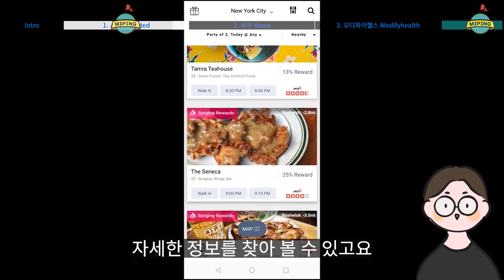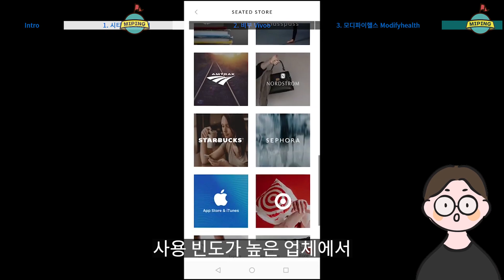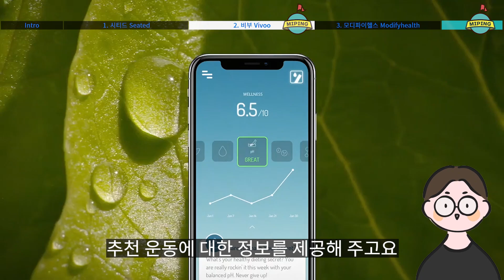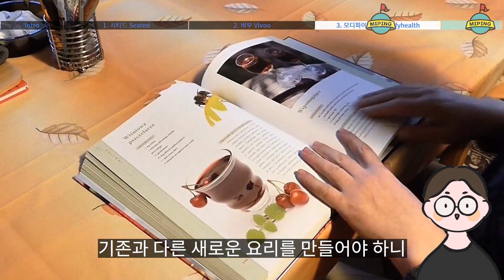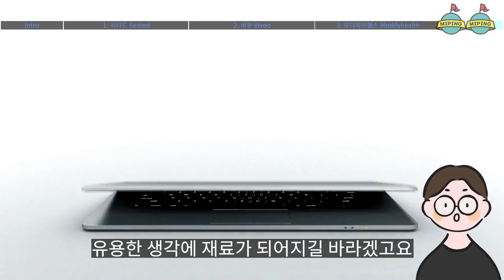스타트업, 요즘 뜨는 사업아이템 Best3 9월 1주 #1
이거 클릭하면 미핑캠퍼스 '구독' 됨. 진짜로.

사업아이템이라고 해서 거창하고 대단한게 아니라, 사소하게 보일지라도 불편한 점이나 욕구를 해소시켜주는 방법이 있다면 그게 사업아이템이 될 수 있습니다.

요즘은 아직 창업을 하지 않은 예비창업자들도 정부지원사업에 도전할수도 있고요. 스타트업 창업 후 사업성이 인정 되면 다양한 루트를 통해 투자를 유치 할 수도 있습니다. 좋은 사업아이템과 역량이 갖춰지면 소자본이나 무자본으로도 스타트업 창업이 가능하다는 말이 되는거죠.

많은 스타트업에서 실제로 이렇게 무자본이나 소자본으로 시작을 하고 있고요. 이는 빠른 실행과 혁신을 핵심으로 하는 린스타트업의 기초가 되기도 합니다.

오늘은 비즈니스모델 구상이 어렵다고 생각하는분들을 위해 최근 투자이슈가 있었던 요즘 뜨는 사업 아이템 Best3를 살펴볼텐데요.

스타트업 창업 선배들의 화려한 결과에 압도되기 보다는 그들의 문제 정의 방식과 문제를 해결하는 모습을 보면서 나만의 비즈니스모델 구상에 힌트를 얻어 가시길 바랍니다.

문제 : 요즘은 팬데믹으로 인해 자게가 되고 있는 상황이지만 현대인은 일상에서 자주 외식을 하게 되는데요.

외식을 하게되면 집에서 요리를 안해도 되니 편리하고 맛있는 음식을 다양하게 먹을 수 있어 즐거움을 더하게 됩니다. 하지만 외식이 생활화되면 지출이 늘어 비용적인 부담이 되기도 합니다.

외식업에 종사하는 식당입장에서는 손님이 붐비는 점식, 저녁시간에는 자리가 없어서 손님을 다 받지 못하기도 하고요. 손님이 뜸한 시간에는 아예 수익이 없어 운영에 비효율적인 한계가 있었습니다.

해결 : 시티드는 미국 14개 도시 1200개 이상의 음식점에서 이용할 수 있는 레스토랑 예약 어플입니다. 어플에서 원하는 레스토랑을 검색하고 정보를 찾아볼 수 있고요. 예약을 하고 식사를 하게되면 우버, 아마존, 스타벅스 등 사용 빈도가 높은 업체에서 사용할 수 있는 포인트가 지급됩니다. 통상 포인트액은 식사 금액의 4~30% 정도가 된다고 하는데요.

이는 시티드, 레스토랑, 포인트 사용업체 이렇게 세 당사자의 제휴로 인해 가능한 서비스입니다.

덕분에 외식을 즐기는 사람은 최대 30%까지 할인 혜택을 받을 수 있게 되었고요. 레스토랑 입장에서는 한가한 시간에 추가수익을 기대할 수 있게 됩니다. 그리고 우버, 아마존, 스타벅스등 포인트 사용업체들도 이용자가 늘어나겠죠?

현황 : 2017년 창업
투자 : 350억 원 시리즈A 투자유치
투자자 : 인사이트 파트너스 등

문제 : 요즘 사람들 건강에 대한 관심이 점점 증가하고 있는데요. 특히 최근 팬데믹의 영향으로 영양과 운동 그리고 면역에 대한 관심이 폭증하고 있습니다.

면역력을 높이기 위해 나름 건강식을 하고 운동과 영양보조제까지 챙겨먹고 있지만 내가 잘하고 있는지, 현재 몸상태는 어떤지 일반인들은 알 수가 없습니다.

그렇다고 당장은 건강에 아무 문제도 없는 사람이 병원에 가서 검진을 받고 상태를 확인할 수도 없는 노릇입니다.

해결 : 미국의 비부는 소변을 통해 일상에서 몸 상태을 체크하고 어플을 통해 맞춤형 건강 정보를 제공하는 서비스입니다.

비부를 신청하게 되면 소변 검사를 할 수 있는 스틱을 배송받게 되는데요. 스틱에 소변을 묻히면 1~2분안에 스틱에 부착된 시험지들의 색깔이 변하게 됩니다.

각각의 시험지들은 우리몸의 산도, 간기능, 수분섭취, 신장기능, 면역 등 8가지 주요 항목을 보여주게 되고요. 스마트폰 어플로 스틱을 촬영하게 되면 색깔의 변화에 따라 건강 정도를 측정하게 됩니다.

결과에 따라 필요한 영양분이나 추천 운동에 대한 정보를 제공해 주고요. 생활습관에 대한 지도도 받아볼 수 있어 개인 건강증진에 도움을 받을 수 있습니다.

현황 : 2018년 창업
투자 : 25억 원 시드투자 유치
투자자 : Draper Associates 등

3. 모디파이헬스 Modifyhealth

문제 : 현대인은 지나친 스트레스와 무분별한 식사로 인해 소화기관에 큰 부담을 준다고 하는데요. 이로인해 복통을 동반한 설사를 하거나 하루 3회 이상 배변을 하는 등의 증상을 보이는 과민성 대장 증후군을 앓는 사람들이 늘고 있다고 합니다.

과민성 대장 증후군은 음식 조절만으로 쉽게 나아지는 경우가 많다고 하는데요. 과식, 빨리 먹기, 자극적인 음식을 가리는 것과 더불어 잘 흡수되지 않는 포드맵이 함유된 음식은 피하도록 권유됩니다. 미국의 한 연구에 따르면 저포드맵 식사만 잘 따라줘도 과민성대장증후군의 75%는 증세가 호전되는 결과를 보여준다고 합니다.

포드맵 식품은 대표적으로 우유, 생마늘, 생양파, 양배추, 올리고당 등이 있는데요. 포드맵 음식은 소화효소에 의해 분해되지 않아 설사와 가스를 유발하고 증상을 악화시킵니다.

하지만 개인이 저포드맵 음식을 만들어 먹으려면 많은 관련 지식을 따로 공부해야하고요. 기존과 다른 새로운 요리를 만들어야하니 많은 노력이 필요해 지켜지기가 어렵습니다.

해결 : 모디파이헬스는 과민성 장 증후군이나 장질환을 앓고 있는 환자들에게 도움이 될 수 있는 저포드맵 음식을 제조하는 회사입니다. 바나나, 딸기, 고구마, 토마토, 유당제거 우유, 올리브 오일 등 포드맵이 아닌 소화흡수가 잘 되는 식재료를 주로 사용해 음식을 만들게 되는데요.

모디파이헬스 제품을 온라인으로 주문하게 되면 일주일치 저포드맵 요리를 냉장식품형태로 받게 됩니다. 반조리형태로 되어있어 전자렌지 가열 후 간편하게 식사가 가능한데요.

8주로 구성된 모디파이헬스 프로그램은 처음 2주간은 타이트한 저포드맵 식사가 제공되고요. 다음에 순차적으로 정도를 완화해 식사 프로그램을 통해 내가 어떤 재료에 과민하게 반응하는지도 체크해 볼 수 있습니다.

현황 : 2018년 창업
투자 : 24억 원 시리즈A 투자 유치
투자자 : Nashville Capital Network
누적 투자 유치액 : 48억 원

오늘 보신 비즈니스모델이 창업 아이디어를 떠올리는 데 유용한 생각의 재료가 되어지기를 바라겠고요.
소자본 창업, 스타트업, 요즘 뜨는 사업 아이템 외에도 다양한 창업정보가 궁금하신 분은 지금 미핑캠퍼스에서 만나보세요.